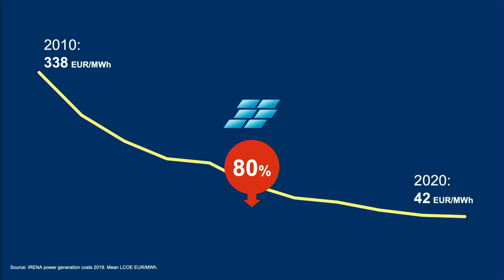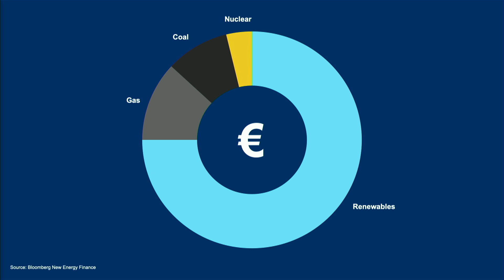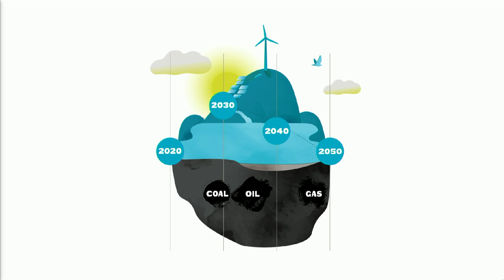How renewables can cut most of global greenhouse gas emissions | Gry Johanne Åmodt | TEDxSkift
Listen to Gry Johanne Åmodt present Statkraft's low emission scenario, explaining how renewables can cut most of global greenhouse gas emissions in the coming years.  Gry Johanne Åmodt is heading the Global Drivers unit in Statkraft, Europe’s largest renewable energy producer. Her job is to analyze and monitor the forces driving the renewable energy markets. Gry has been working at Statkraft since 2004 and has a Master’s degree in Industrial Economics from Norwegian University of Science and Technology (NTNU). This talk was given at a TEDx event using the TED conference format but independently organized by a local community.